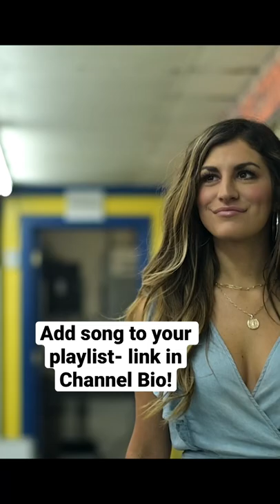So much heartbreak in this music video. Watch - Ruin My Truck- full video in channel!